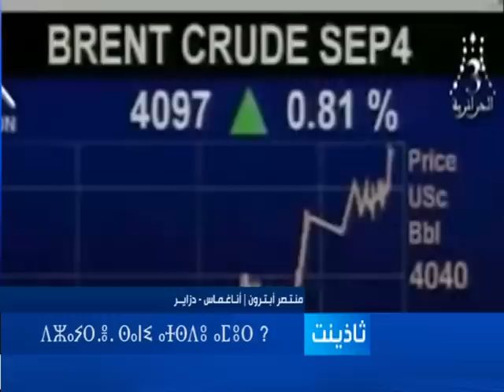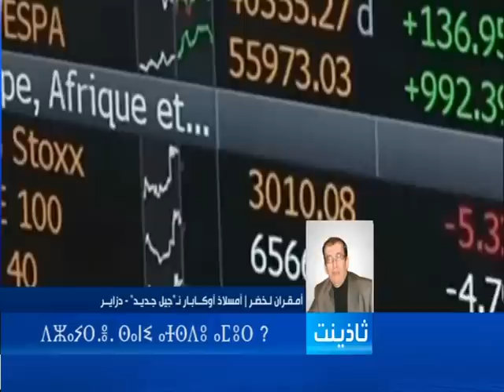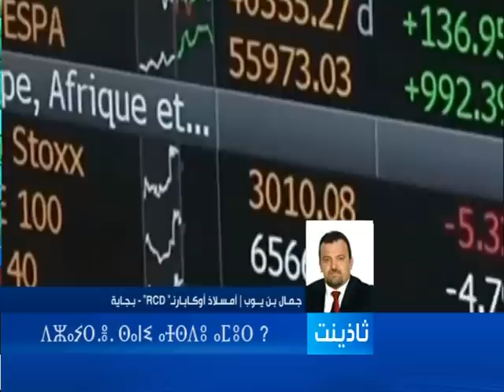Oú va l'Algérie ?